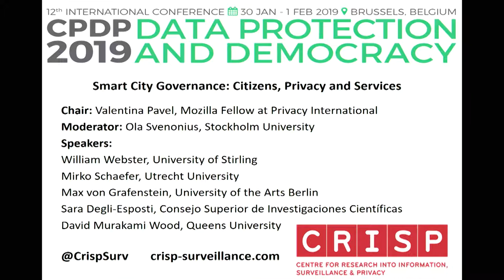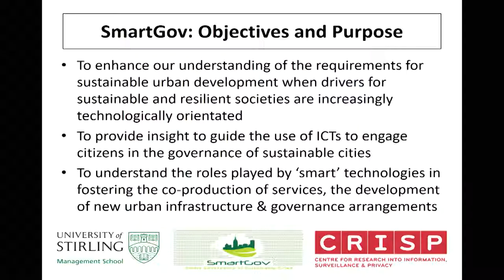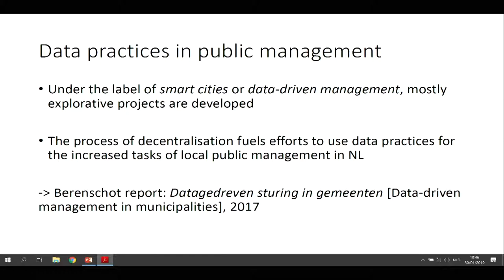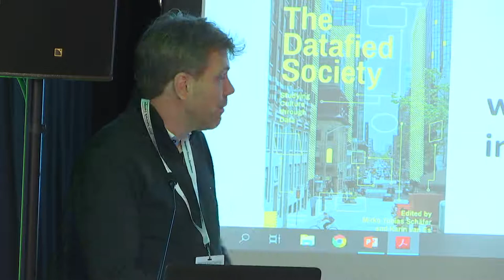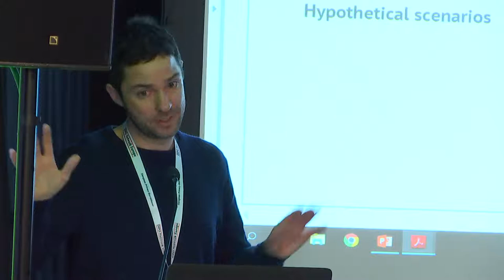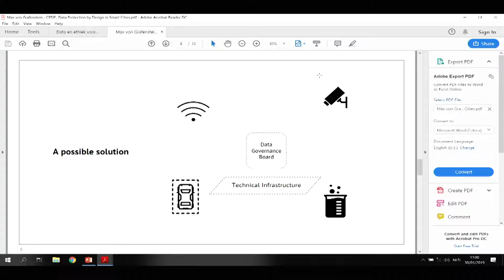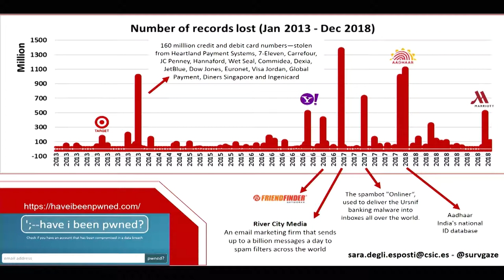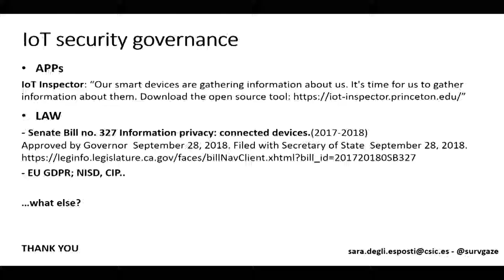CPDP 2019: Smart City governance - Citizens, privacy and services.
SMART CITY GOVERNANCE: CITIZENS, PRIVACY AND SERVICES

Organised by Centre for Research into Information, Surveillance and Privacy

Chair: Valentina Pavel, Privacy International (UK)
Moderator: Ola Svenonius, Swedish Defense Research Agency (SE)
Speakers: David Murakami Wood, Queens University (CA); Mirko Schaefer, Utrecht University (NL); Sara Degli-Esposti, Consejo Superior de Investigaciones Científicas (ES); William Webster, University of Stirling CRISP (UK); Max von Grafenstein, University of the Arts Berlin (DE)

Smart City (SC) developments are embedding digital technologies in all aspects of urban life. Typically, the focus is more efficient services and better-informed policy-making. The SC umbrella covers a range of technologies/practices, including sensory devices, large data sets, data science, sentiment analysis, new apps and dashboards (etc.). Whilst the focus has been on service delivery there is an increasing awareness that these technologies can be used for citizen engagement and novel governance practices - to empower service users and citizens. There has also been an increasing awareness of the data intensity of these SC practices and concern about the privacy/ data protection implications, with commentators referring to SC’s as ‘Smart Surveillance Cities’, primarily because the possibilities offered rely on the collection, processing and matching of vast quantities of personal data. Drawing on academic, activist, practitioner and regulatory perspectives, this panel examines the privacy issues in a contemporary SC environment.

• What are the privacy and data protection issues relating to Smart City
• How is privacy and data protection managed in the Smart City context?
• To what extent are citizens and service users engaged in the governance of privacy in Smart Cities?
• Are Smart Cities by definition also Smart Surveillance Cities?